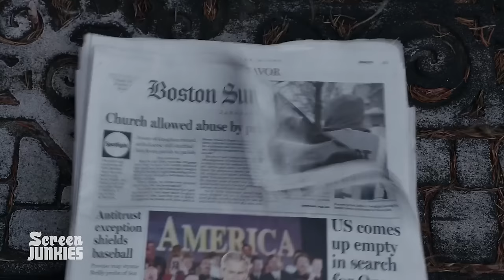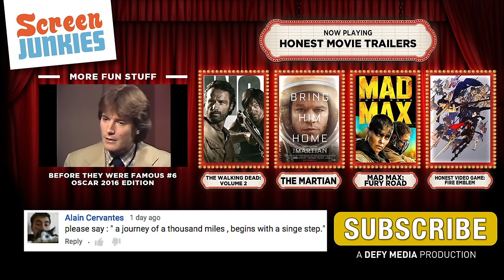Honest Trailers - The Oscars (2016)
Join us for The Big Movie Awards Show Watch Along on Sunday 2/28 @ 5pm

Sign up for ScreenJunkies Plus Now!

With the 2016 Oscars this weekend, we're giving you all the reasons why the Best Picture nominees REALLY got nominated. The Academy presents our mega-Honest Trailer featuring The Martian, Room, Bridge of Spies, The Revenant, The Big Short, Brookyln, Mad Max: Fury Road, and Spotlight!

Hey ScreenJunkies! Want to win a FREE YEAR SUBSCRIPTION to ScreenJunkies Plus? Enter our "And The Winner Is..." Sweepstakes

Thanks to Johnny Laquasto ) as Chris Hardwick

Original music by Sean Motley

Written by Spencer Gilbert, Dan Murrell, Joe Starr, and Andy Signore
Edited by Anthony Falleroni

Honest Trailers - Star Wars Ep III: Revenge of the Sith

Are you still reading this?? Let us know what movie you want to win Best Picture in the comments!